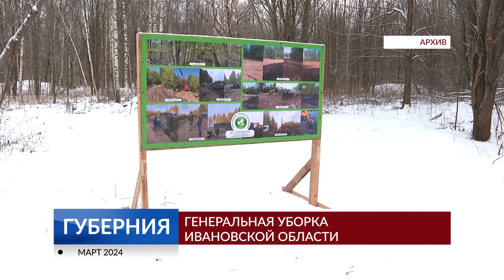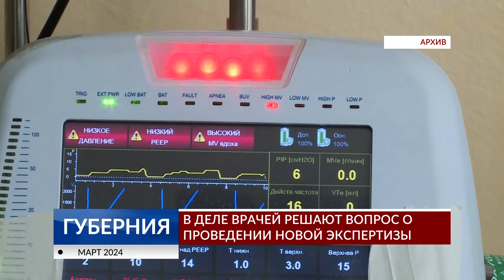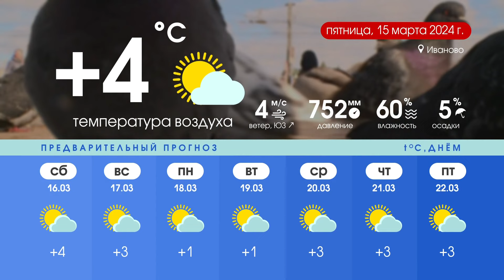Программа «Губерния» выпуск 14.03.2024 20.30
НОВОСТИ ДНЯ: гибель ивановцев, экспертиза в деле врачей, ликвидация свалок